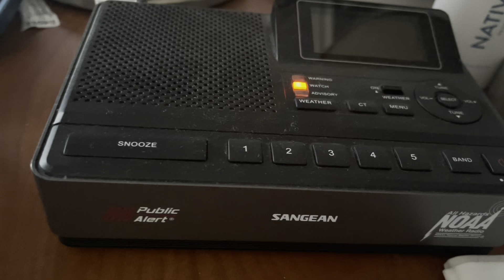Winter Storm Watch (EAS 1236) 1/14/22